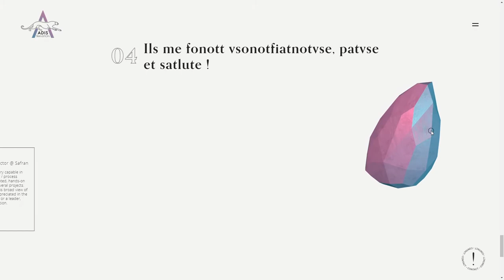Adis Transition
Adis Transition By  Iron Velvet From France
Adis Transition uses negative space, a 3D element, and scroll only navigation to bring something fresh to a corporate website.